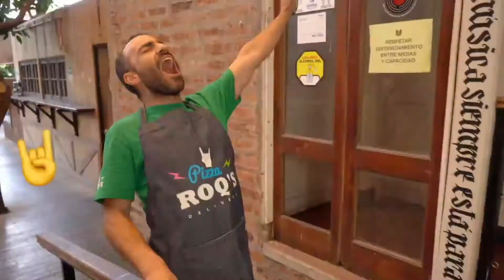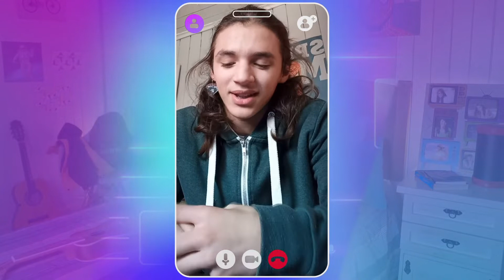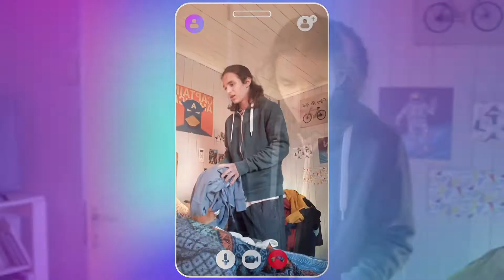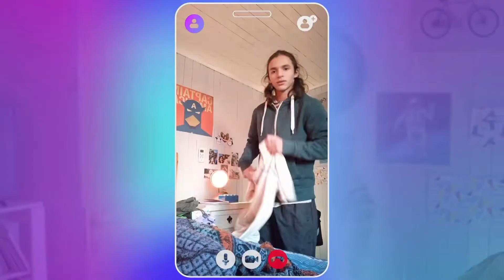Una visita inesperada | Celeste - T1E51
Celeste busca representar a su colegio en el concurso de  cortometrajes, mientras que su pololo Teo la apoya a la distancia, pero tiene el gran anhelo de estar junto a su amada y su abuela Silvia quiere darle una mano.